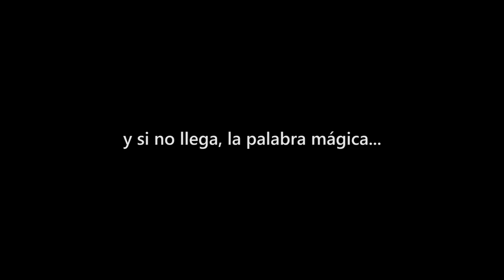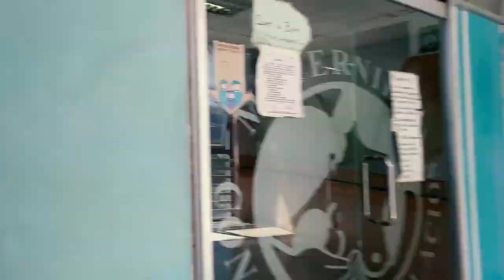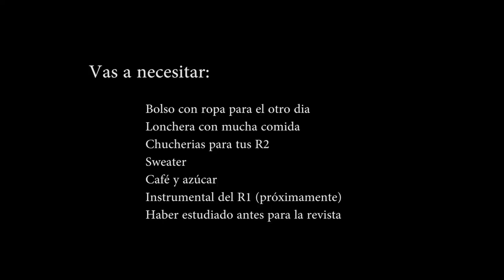Bienvenida R1 2020. Maternidad Concepción Palacios